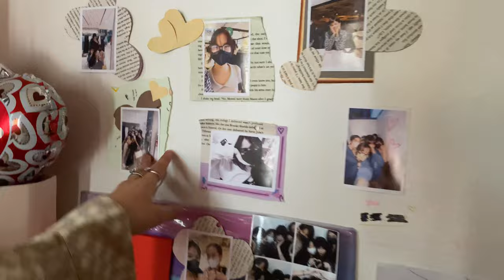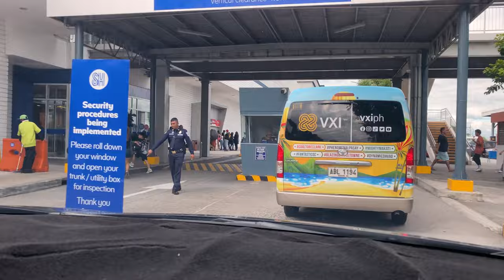Family Reunion 32 Years Later in the Philippines – Vanessa and Mark’s Home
It has been 32 years since I last saw my daughter who lives in the Philippines with her husband and 4 children.

This is the second full-length video in a series that documents our epic journey to the Philippines to visit my daughter, Vanessa, now age 33, her husband, Mark, and her family of four children, Melody 15, Sean 10, Margarett 8, and Dylan 7. I haven’t seen Vanessa in 32 years and have never met my grandchildren. So, join us on this emotional, exciting, and sometimes chaotic journey as two families who live on opposite sides of the world merge as one.